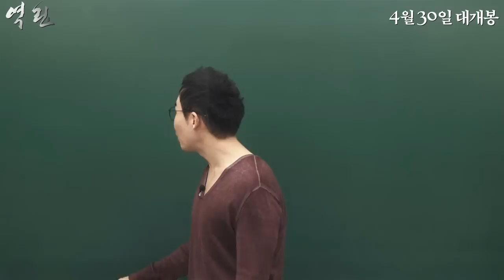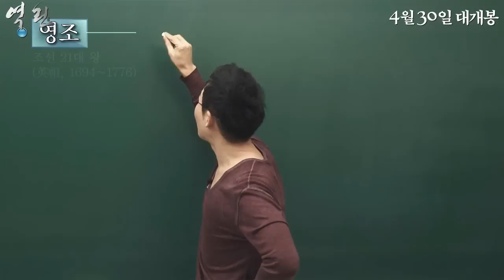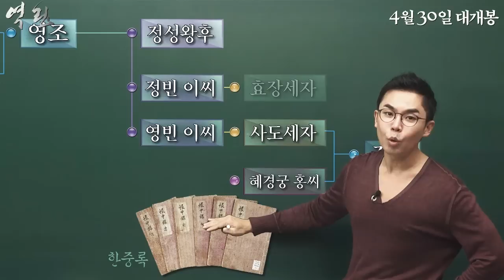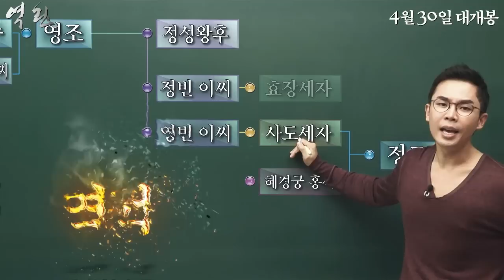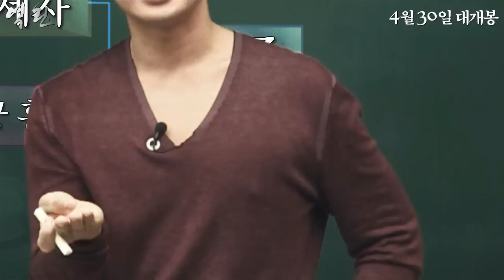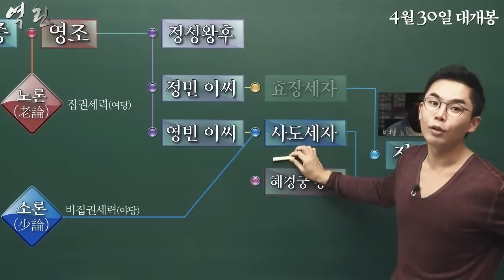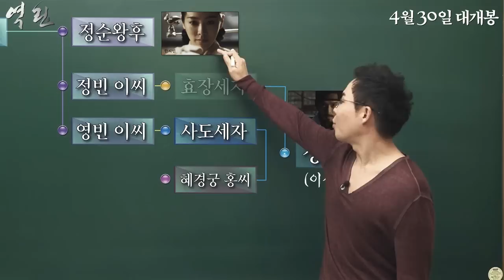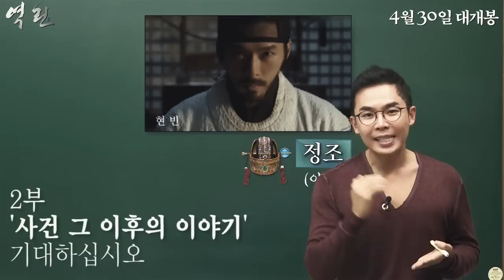스타 강사 설민석의 '영화 역린 100배 즐기기'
영화 '역린' 백배 즐기기!
설민석의 한국사 강의로 보는 '역린'

정조는 왜 끊임 없는 암살 위협에 시달렸을까?
스타 강사 설민석의 '영화 역린 백배 즐기기' 인터넷 강의 공개
역사속에 감춰졌던 숨막히는 24시간의 기록!